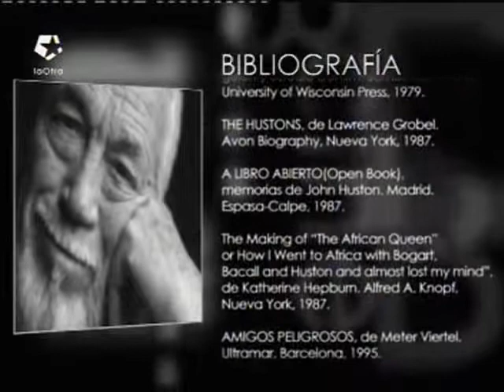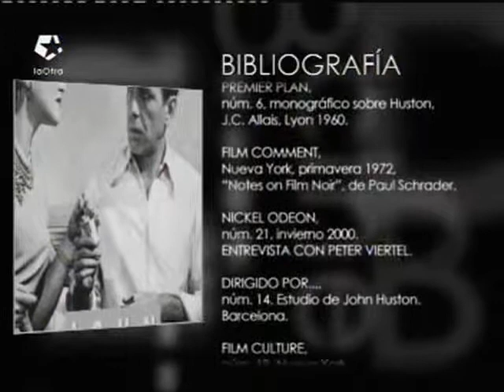El tesoro de Sierra Madre - 5/6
Cine en blanco y negro
Garci
Telemadrid